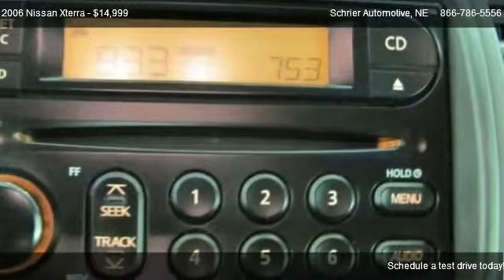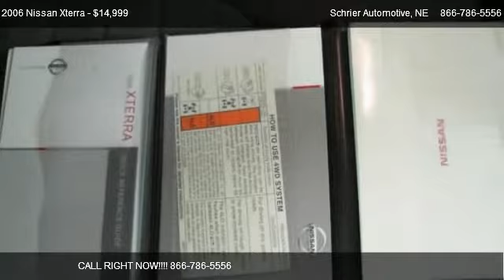Nissan Xterra S @ Schrier Automotive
Tubular roof rack w/cross bars/covered gear box,Black front bumper,Black rear bumper w/side steps,Angled strut style front grille,Halogen headlights,Tinted rear privacy glass,Black door handles,Variable intermittent windshield wipers,Rear intermittent wiper,Front bucket seats,60/40 split-fold rear seat w/removable cushions,Rear stadium seating w/raised roofline,Cloth seat fabric,Large center console w/multi-purpose storage,Tilt steering column,Instrumentation,Low fuel warning light,Tire pressure monitoring system,Accessory pwr delay,Air conditioning,Rear window defroster,Double deck glove box w/lower lock light & damper,(4) 12-volt DC pwr outlets (2 live),Dual front & rear center cup holders,Front passenger seat side map pocket,Dual front door pockets & bottle holders,Easy clean cargo area w/Utili-Track channel system,Storage compartment under cargo area,(10) tie-down points,4.0L DOHC 24-valve V6 engine,Platinum-tipped spark plugs,Electronically controlled transfer case,4-wheel active brake limited slip (ABLS),Vehicle dynamic control system (VDC),4-wheel drive,Front tow hook,Lower radiator skid plate,Double wishbone independent front suspension,Engine speed sensitive pwr rack & pinion steering,Pwr assisted front & rear disc brakes,4-wheel anti-lock braking system,Electronic brake force distribution (EBD),21.1 gallon fuel tank,Driver & front passenger dual stage airbags,Front 3-point ALR (driver's side ELR) seat belts,Rear outboard 3-point ALR seat belts,Front active head restraints,Child safety rear door locks,LATCH child safety seat system (Lower Anchors & Tethers for CHildren),Energy absorbing steering column,Side door guard beams,Front & rear crumple zones